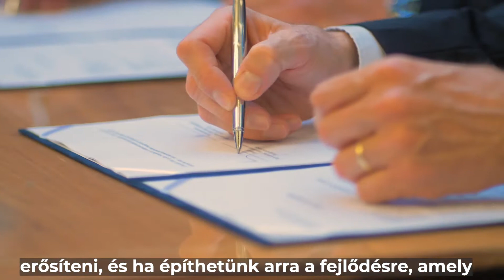Beruházások, munkahelyteremtés, növekedés, és végül a tartós egyensúly elérése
Beruházások, munkahelyteremtés, növekedés, és végül a tartós egyensúly elérése - a helyes sorrendben erre törekszünk a gazdaság újraindításakor.